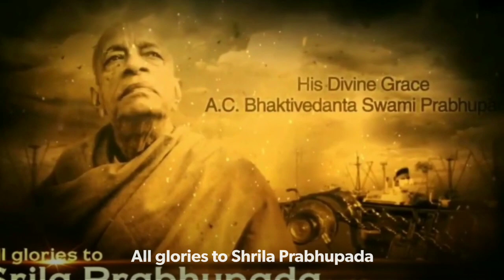You may never have seen such amazing dancing kirtan